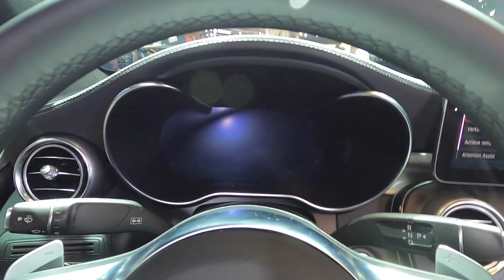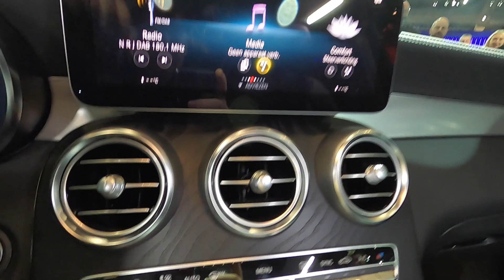MERCEDES BENZ GLC COUPE SPORT EDITION GLC 200 ALL NEW MODEL 2020 WALKAROUND AND INTERIOR SPORT SUV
jaro spped
MB GLC 200 Coupe sport edition
1991cc / 145kw / 197hp / 320NM
2020